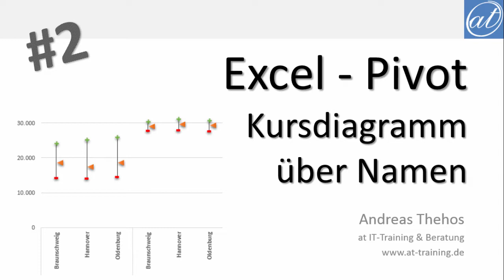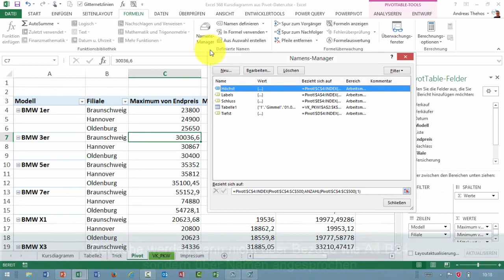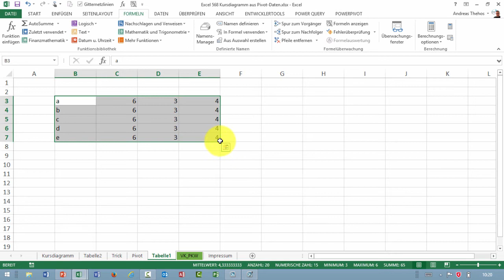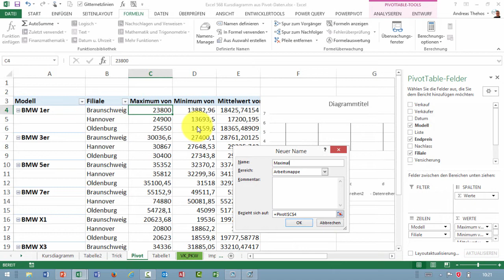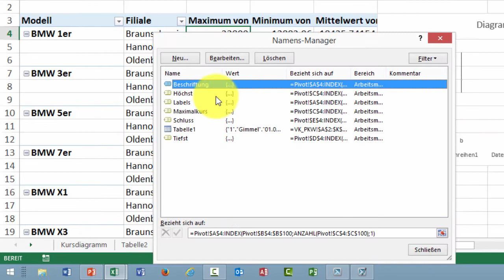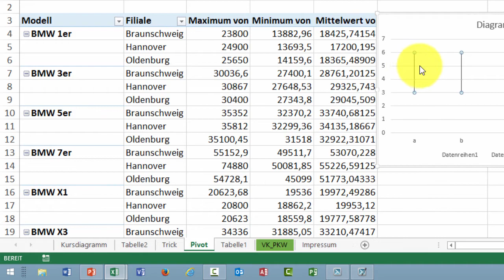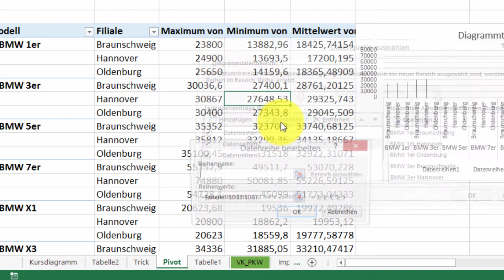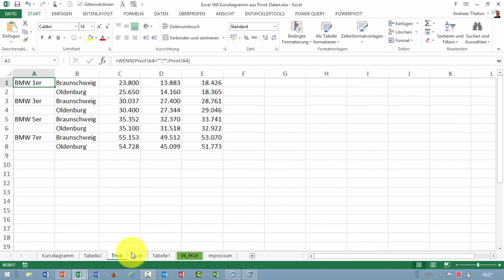Excel # 569 - Kursdiagramm aus Pivot Daten - Teil 2 - dynamische Namen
Im Video Excel # 568 wurde über eine Verknüpfung auf den Pivot-Bereich ein Kursdiagramm erstellt. Hier wird nun indirekt über Namen auf den Pivot-Datenbereich verwiesen.
Achtung: Die Struktur der PivotTable sollte dann nachträglich nicht angepasst werden.